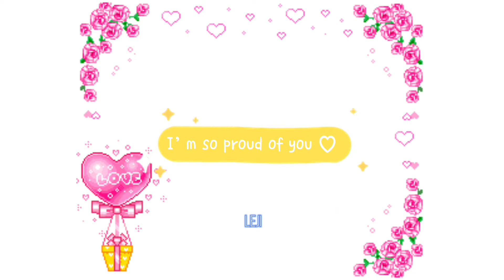“CALMING WATERS” 🌊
♡— This subliminal has affirmations help you have a great mental health. I included affirmations for high self esteem, high self worth, self love, healthy heartbeat, releasing all mental problems, releasing all tension, always be in a healthy environment, always be surrounded by people who truly care of you, etc.

♡— I also included my infinity booster too 💙